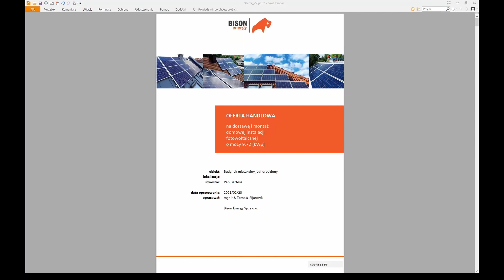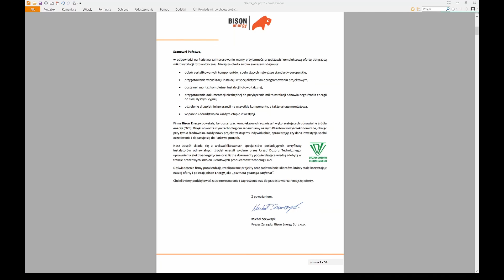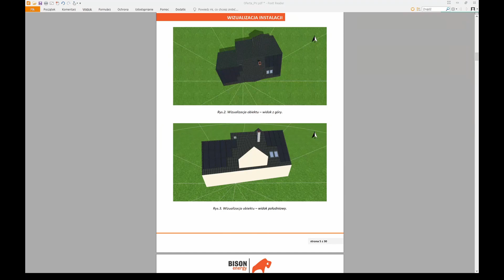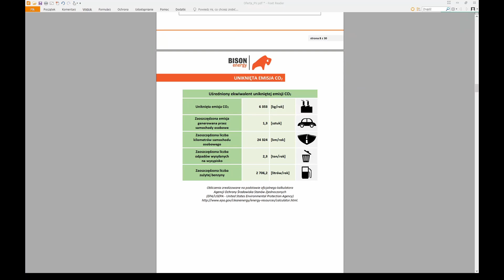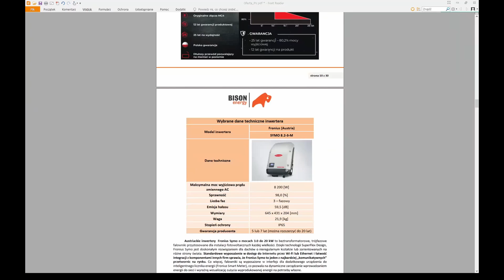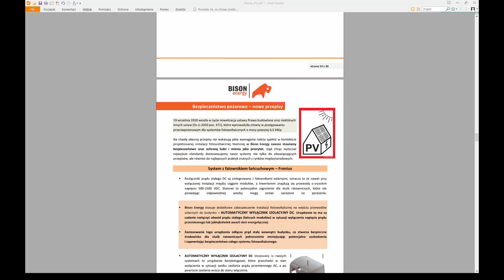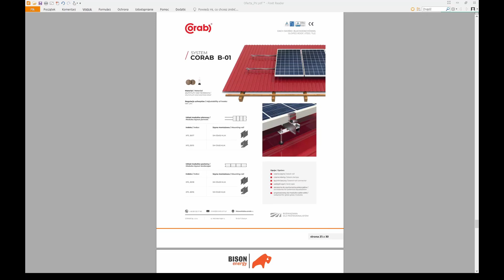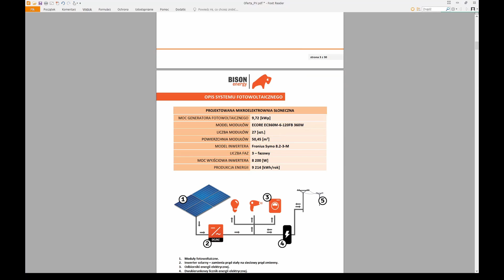154½ Przedstawienie kompleksowej oferty na instalacje fotowoltaiczną by Bison Energy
Podczas poszukiwania firmy, która zamontuje panele fotowoltaiczne na naszym dachu otrzymałem wiele ofert. Niestety 90% z nich to oferty uniwersalne. Wysyłane na „pałę” do klienta, który chce instalacje danej mocy. Nikt się nie wczytuje z potrzeby klienta a jedynie odsyła gotowe schematy.

Dopiero wycena od Bison Energy zawierała nie dość, że zawierała odwzorowanie naszego budynku to dodatkowo był on umieszczony względem stron świata, posiadał rozmieszczenie paneli wraz z ich symulacją zacienienia w skali roku. Ktoś może powiedzieć, że niewiele? Patrząc na inne oferty jakie dostałem to przepaść i to wielka.

Dodatkowo najczęściej oferty konkurencji były to pojedyncze pdf, gdzie to ja jako przyszły klient musiałem sam szukać który PDF jest do jakiego podzespołu itp. Natomiast i Bisonów wszystko znajduje się w zwartym jednym dokumencie PDF dodatkowo okraszonym wyczerpująca treścią wiadomości email zawierającą wszelkie wyjaśnienia itp. Oczywiście można bez problemu do chłopaków napisać czemu tak a nie inaczej, zaproponować jakieś zmiany. Na pewno pomogą i w pełni profesjonalnie doradzą.

Budowa domu
Budowa domu krok po kroku
Budowa samodzielnie
Budowa samemu
Budowa w systemie gospodarczym
Pompa ciepła powietrze woda
Pompa ciepła powietrzna
Pompa ciepła
Ogrzewanie domu pompą ciepła
Ogrzewanie domu pompą
Ogrzewanie domu w zimę
Kotłownia z pompa ciepła
Maszynownia z pompą ciepła
Kotłownia
Maszynownia
Przygotowanie kotłowni
Przygotowanie do montażu pompy ciepła
Koszt pompy ciepła
Koszt ogrzewania pompy ciepła
Koszt ogrzewania pompa ciepła powietrze woda
Pompa ciepła w zimę
Wydajność pompy ciepła
Praca pompy ciepła w zimę
Pompa ciepła Panasonic
Pompa ciepła powietrze woda Panasonic
Pompa ciepła Panasonic T-cap
Panasonic
Panasonic T-cap
Zużycie prądu
Koszt prądu pompa ciepła
Panele fotowoltaiczne
Panele słoneczne
Bison Energy
Prąd ze słońca
Prąd za darmo
Dlaczego warto zamontować panele?
Czy warto montować panele?
Oferta na panele fotowoltaiczne
Co powinna zawierać oferta
Prawdziwa oferta n panele PV
Panele fotowoltaiczne
Corab
Corab Encor
Fronius
Falownik Fronius